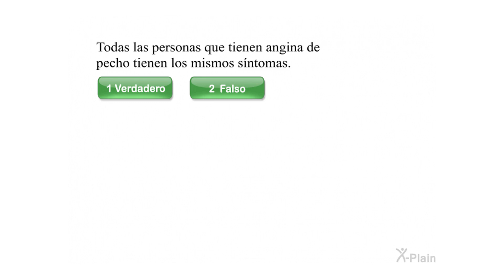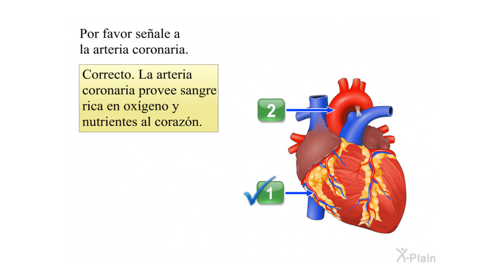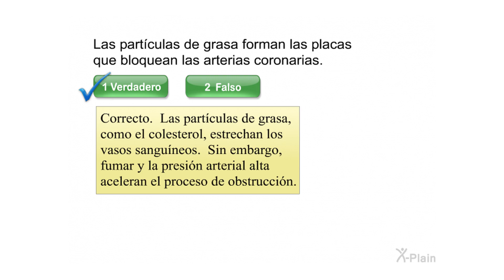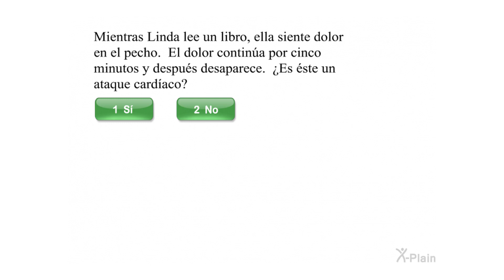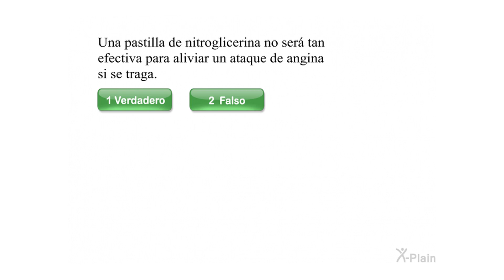Angina de pecho - Prueba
Esta prueba es para el video educativo Angina de pecho.

ct0801s8 Angina (Spanish)